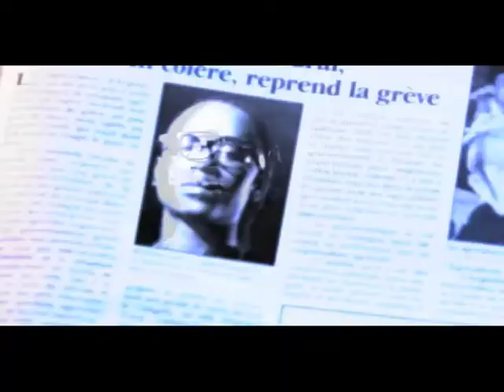Mystik 703 PEP LA FACHE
check out Mystik 703 brand new music video( pep la fache ) enjoyyyy it